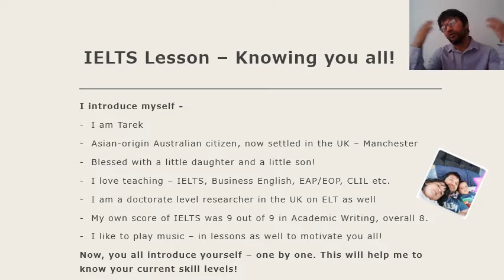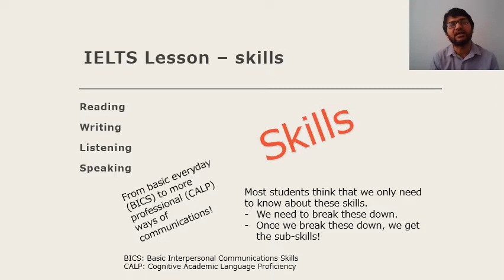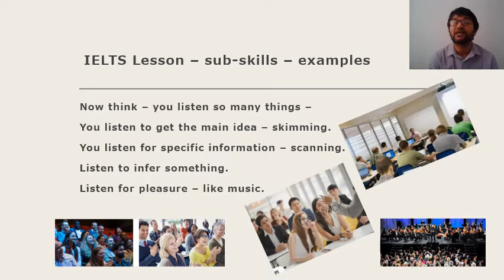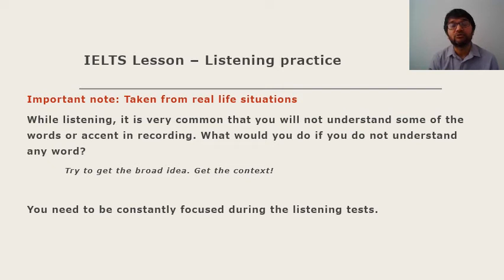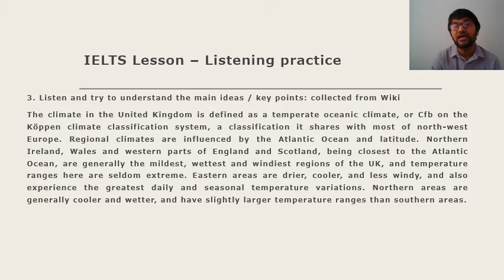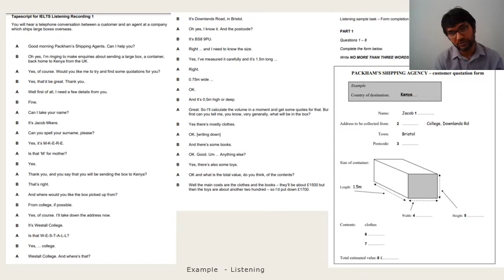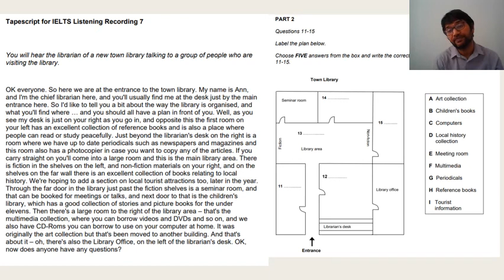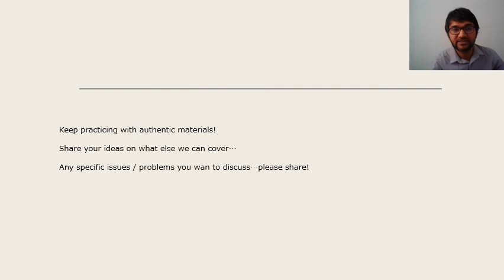9.0 IELTS lesson Listening Bangla Cambridge CELTA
Sharing experiences of teaching IELTS. It is important to have the basic concepts clear. Then it is important to do as much practice as possible.

Lesson by Tarek. UK

- Cambridge CELTA (UK) teaching qualifications with Cambridge Teaching Knowledge Test (TKT) and TEFL (UK).

- IELTS score: 9 out of 9 in Academic Writing module with overall score of 8.

- Masters Degree in Communications & Media Studies (research on advertising/branding), Monash University, Australia. Award Winner with Higher Distinction (HD). 83.4% marks with major research thesis.

- PhD researcher on English Language Teaching (ELT), UK.

ielts Bangla, ielts Bangladesh ielts lessons, ielts writing, ielts listening, ielts speaking, ielts reading